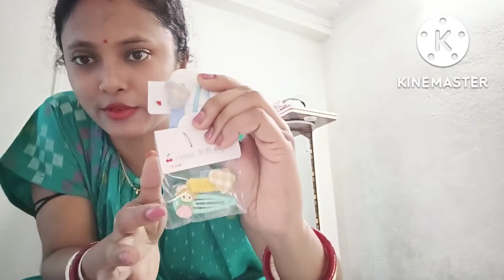Some Shopping For Laxmi Puja/ First Stage Of Puja Preparations/2022/Laxmi Puja Special/Part -02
Some Shopping For Laxmi Puja# First Stage Of Puja Preparations#2022#Laxmi Puja Special#Part -02#Recipe Video#Traveling video#Dailyblog#Diy#Indianbloggerdeblina